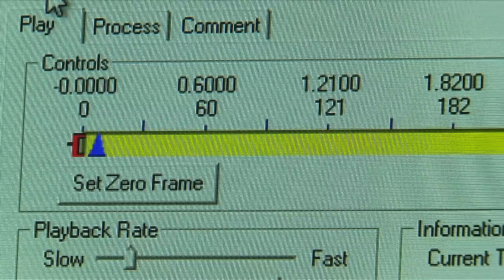Professor Sarah Hainsworth - Engineering a safer drinking glass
Drinking glasses can be used as improvised weapons in alcohol-related violence. Our research is investigating ways in which the design and manufacture of glasses influence the way in which they fracture. By understanding the detailed failure mechanisms we can understand how to improve the safety of glasses and reduce their injury potential.

Filmed & Edited by Hayley Evans